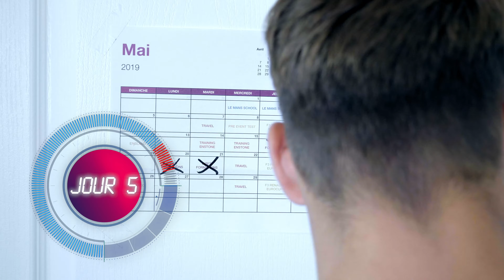Permis de conduire | Découvrez comment le champion Victor Martins a passé le permis en accéléré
Et si passer le permis de conduire ne prenait que quelques jours...

Choisissez le stage permis accéléré INRI'S qui correspond à vos besoins et formez-vous au permis de conduire en un temps record !
Obtenir le permis de conduire n’a jamais été aussi rapide !